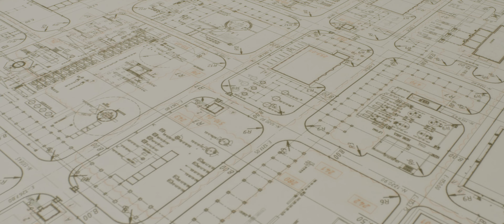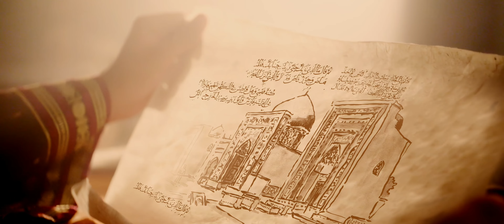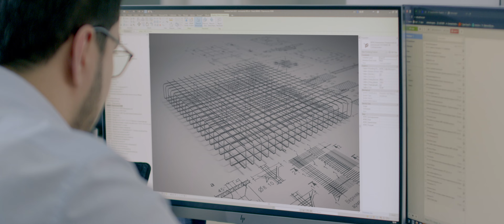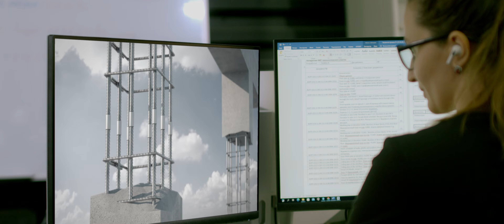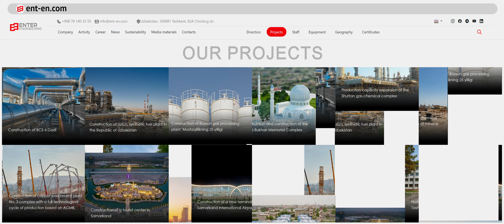Enter Engineering [English version]